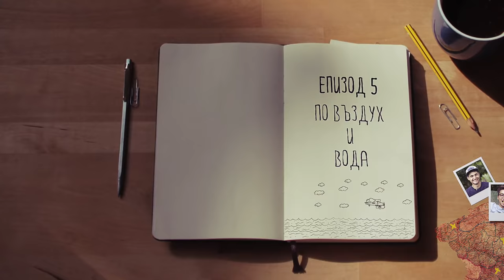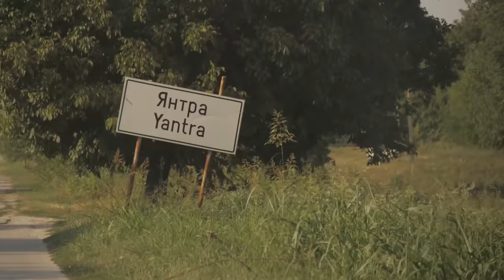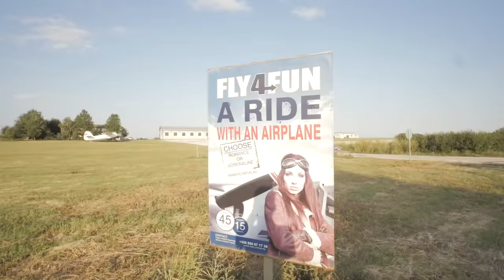Да Се Изгубиш Нарочно | EП. 5 - По Въздух и Вода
Харесайте и фейсбук страницата ни!